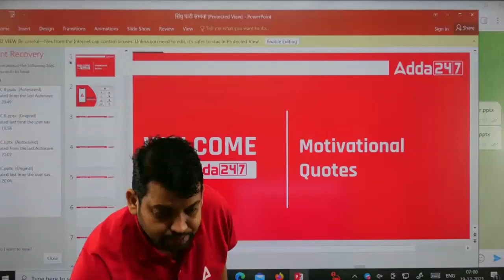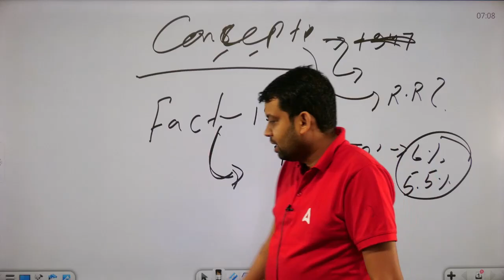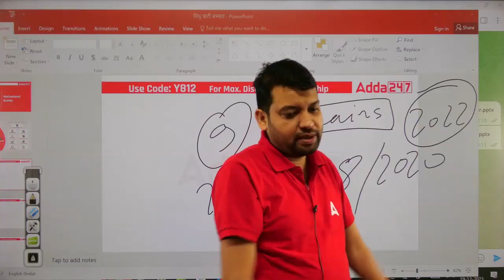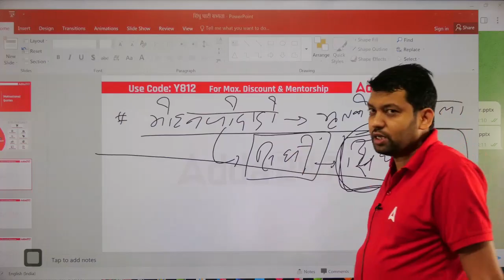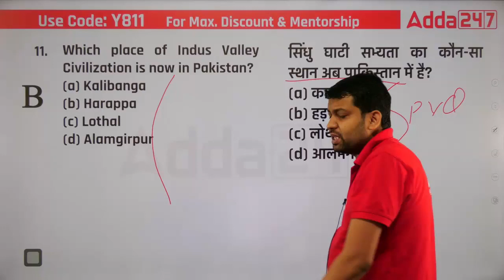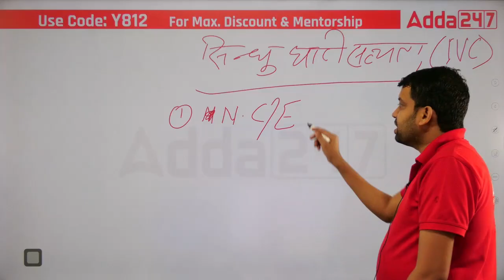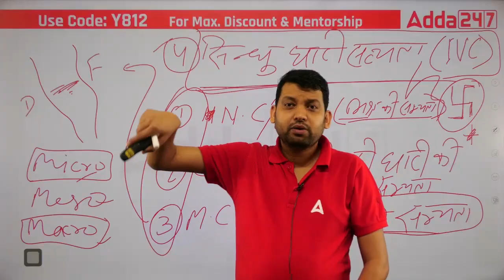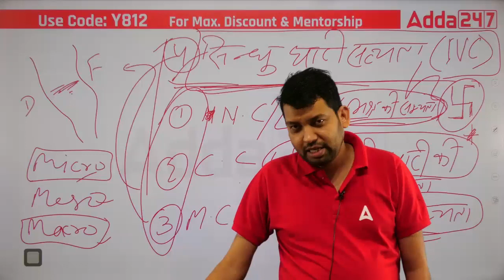Class 01 History Introduction